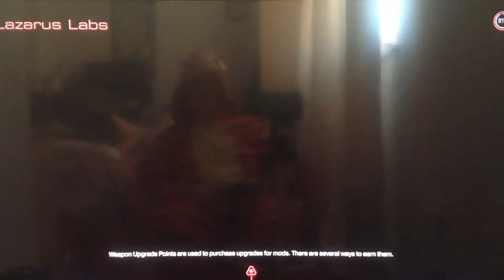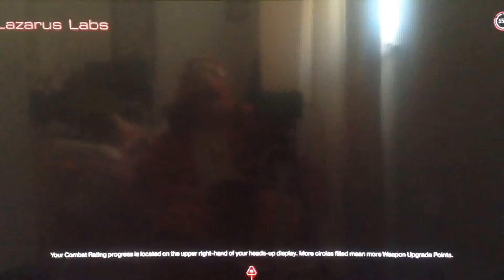DOOM Part 19